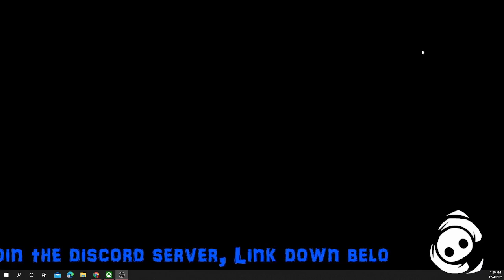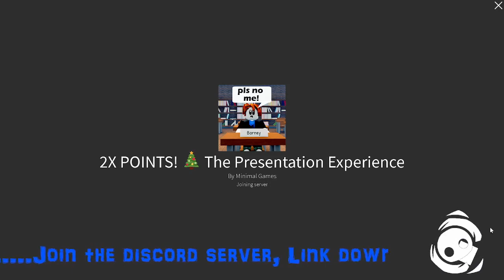I ruined everything